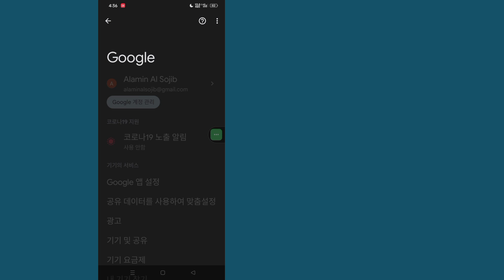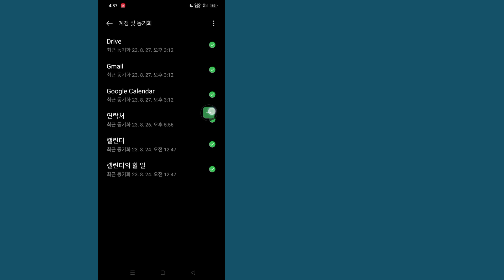Android 휴대폰에서 Google 계정을 제거하는 방법(2023) | 휴대전화에서 Gmail 계정 삭제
여기 이 비디오에서는 [Android 휴대폰에서 Google 계정을 제거하는 방법]을 보여 드리겠습니다.  그러니 이 비디오를 주의 깊게 시청하고 이 비디오를 건너뛰면 잘 이해하지 못할 것입니다. 문제가 있으면 저에게 질문하고 아래에 댓글을 달면 문제를 해결하도록 노력하겠습니다. 이 비디오가 마음에 들면 클릭하세요.

      기타 관련 검색어:

      안드로이드폰에서 구글 계정 삭제하는 방법
      안드로이드 폰에서 Gmail 계정을 제거하는 방법
      안드로이드 폰에서 Google 계정 제거
      구글 계정 삭제
      안드로이드 폰에서 Gmail 계정 제거
      구글 계정 삭제
      휴대전화에서 Google 계정을 삭제하는 방법
      휴대전화에서 Gmail 계정 삭제
      Mi 전화에서 Google 계정을 제거하는 방법
      삼성에서 Google 계정을 제거하는 방법
      컴퓨터에서 Google 계정 제거

      # Gmail 계정 제거